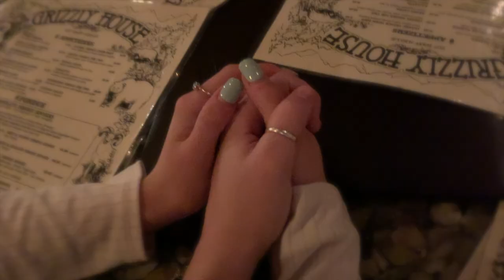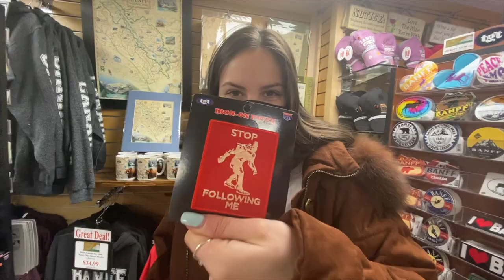2 minutes in Banff